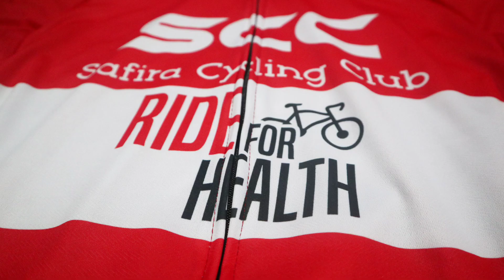JERSEY GOWES CUSTOM - BISA REQUEST DESAIN! PUSAT BAJU GOWES DI ALAM SEMESTA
🌱Kenapa musti custom jersey di JPS?

✓Bebas Request Desain
✓Fullprint Sublime
✓Free Desain 100%
✓Pengerjaan Cukup Cepat
✓Bahan Jersey Berkualitas
✓Free Konsultasi Admin
✓Kirim Seluruh Indonesia
✓Bisa Bikin Jersey Apapun

Kamu juga bisa berkunjung ke :
🌱 Store : Jl. Kartini No. 45A Sidoklumpuk, Sidoarjo (Ruko Merah JPS Jersey)

📍Google Map :
JERSEY PRINTING SIDOARJO